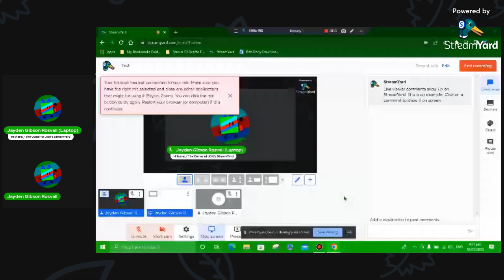Recording Stream in StreamYard Test, but in 2023.